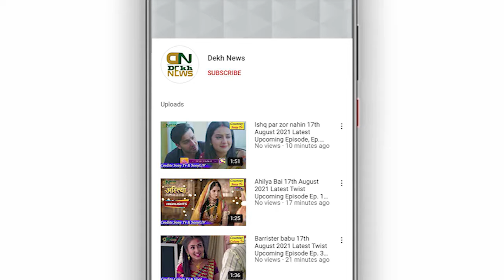Mouni Roy Hot Photoshoot Before Marriage Goes Viral Fans Crazy | मौनी रॉय का हॉट फोटोशूट वायरल!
Regards:
Dekh News